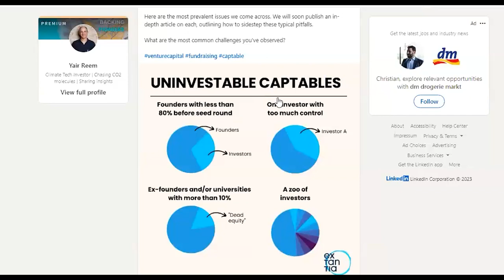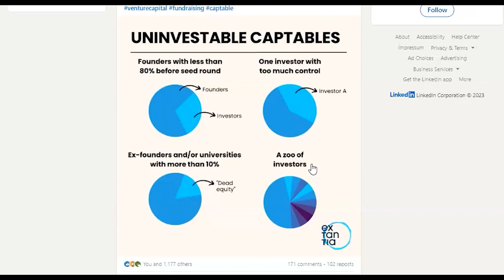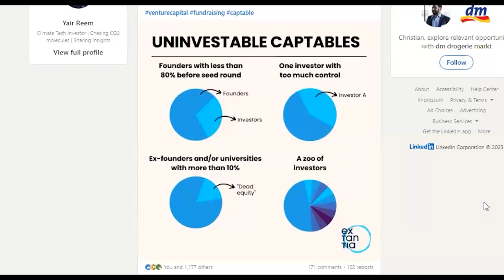#116 Yair Reem - The Path to a Green Future: Extantia Capital's Vision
Did you know that the fight against climate change is shaping up to be the biggest business opportunity since the rise of the internet?

Imagine a multi-trillion dollar market waiting to be tapped! Yair Reem and his €300M venture capital firm, Extantia Capital, are not just imagining it—they're building it.

Tune in to discover how you can be part of this green gold rush!"

🎙️ What's in the Episode:
1️⃣ The Urgency of Climate Change: Yair discusses why climate change is not just an environmental issue but a ticking time bomb that affects every sector of the economy.
2️⃣ The Role of Venture Capital: Learn how Extantia Capital is more than just a fund—it's a €300M platform that unites mission-driven entrepreneurs, scientists, and business leaders to advance the transition to a greener future.
3️⃣ The Multi-Trillion Dollar Opportunity: Yair shares insights into how the fight against climate change is creating unprecedented business opportunities, potentially even 100x bigger than the internet revolution.

👨‍💼 About Yair Reem:
Yair Reem is not just an investor; he's a builder at heart. From playing with Legos as a child to studying Electrical Engineering and eventually co-founding Extantia Capital, Yair's journey has been driven by a desire to create impactful solutions. With years of experience on both sides of the investment table, Yair understands the nuances of what makes a company truly successful. His motto, "Do well by doing good," encapsulates his belief that financial success and positive impact can go hand in hand.

🎥 Don't miss this enlightening episode where we dive deep into the world of climate tech investing with Yair Reem. Tune in now to discover how you can be part of the solution to one of humanity's greatest challenges.

📌 Quotes:
(21:10) "The technologies we have today can only take us halfway to net zero emissions. There's a lot of technology that still needs to be developed and scaled to make it ready for the mass market."
(23:38) "To bridge the 50% gap in fighting climate change, we need to deploy capital to motivate scientists to develop new solutions and companies to scale those solutions."
(57:58) "When we look at the intersection of public and private sectors, we see that regulators are essential for both basic research and for making certain industries profitable where they currently aren't. But the key question remains: how do we ensure that these profits are reinvested to drive down costs and improve processes, rather than being siphoned off for other uses?"
(1:07:08) "The worst time to raise money is when you need it; the best time is when you don't."
(1:36:32) "We don't just take a good team and build a good product with them; we take a good team with a good product and help make that an excellent business."
(2:01:12) "My wish is that we will see much more peace in the future, thanks to ubiquitous and cheap energy."

⏰ Timestamps:
(03:30) Yair Reem's Journey: From Electrical Engineering to Climate Tech Venture Capital
(09:33) The Urgency of Climate Change: Why We're Running Out of Time
(21:10) The Technology Gap: What's Missing to Reach Net Zero Emissions by 2050
(22:06) The Imperative of Technology Innovation in Combating Climate Change
(23:38) Bridging the 50% Gap: The Role of Capital in Climate Solutions
(30:36) The Intersection of Sustainability, Growth, and Social Justice
(40:38) The Psychology of Short-Term Sacrifice for Long-Term Gain
(42:31) The Role of Regulation and Subsidies in Accelerating Climate Solutions
(48:47) The Imperative of Financial Returns in Climate Investments
(59:01) The Paradox of Airline Profits: From Bankruptcy to Flourishing
(1:03:34) The Tim Cook Effect: Apple's Turnaround and the Role of Leadership
(1:13:02) Venture Capital Ecosystems: The Secret Sauce of Success
(1:19:57) The Art of Syndication in High-Stakes Games: Why it's crucial to have multiple stakeholders in risky ventures.
(1:28:35) Retrofitting the Future: How leveraging existing assets can accelerate the transition to clean energy.
(1:39:40) Uninvestable Cap Tables: A cautionary tale for founders on the pitfalls of poorly structured ownership.
(1:40:56) The Art of Negotiating Equity with Universities: Balancing Royalties and Ownership
(1:47:44) The Double-Edged Sword of Secondary Investments: When Capital Doesn't Work for LPs
(2:01:05) The Future of Energy: A Vision for Ubiquitous, Free, and Peaceful Energy Access